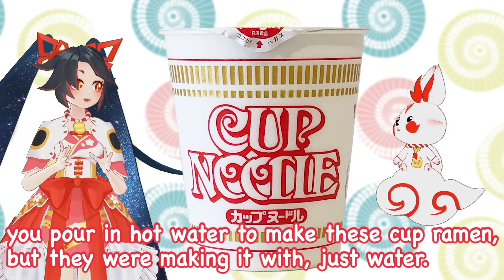【Japanese food】Making Cup Ramen with Water~カップラーメンを水で作ってみよう~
Making born-in-Japan cup ramen with water! (Also with Japanese tea and milk...)
日本の発明品カップラーメンをお湯以外で作って食べてみたよ！
水・お茶・牛乳、、、日清さん素晴らしいよ( ;∀;)

● Japanese HANJO! TV ●